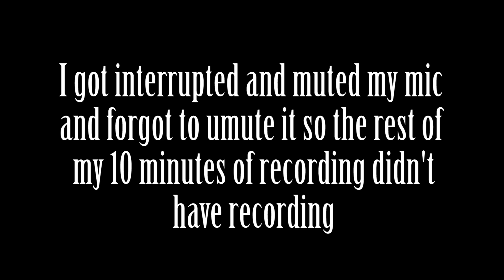Minecraft Adventure Map: Hero's Journey! (Part 2)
We continue this adventure!